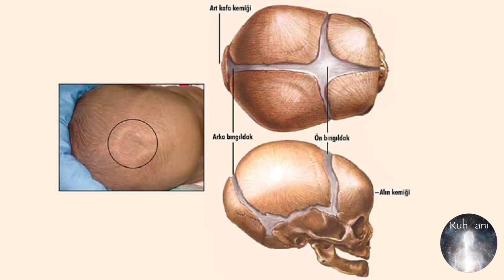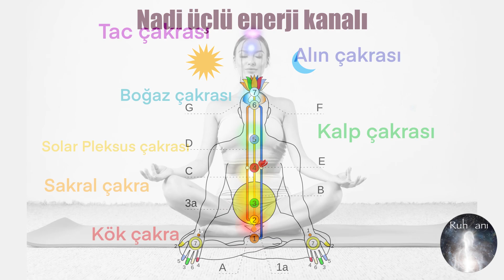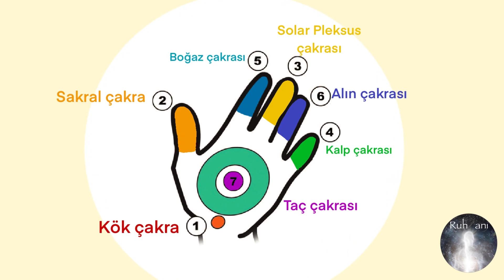Kundalini nedir? Neye yarar? Nasıl aktif edilir?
Kundalini nedir? Neye yarar? Nasıl aktive edilir?

Kundalini farklı kültürel geleneklerde farklı şekilde adlandırılmıştır. Japonya'da enerji "Ki", ​​Çin'de ise "Chi"dir. Kalahari Çölündeki Kung Bushman kabilesi "Num" terimini kullanıyor. Eski Yunanlılar bu enerjiyi "pneuma" olarak tanımlamışlar, İslam'da ise "Ruh" ve nur enerjisinden söz etmişlerdir. İsa Mesih bu enerjiye “Kutsal Ruh” adını verdi. Hint kültüründe Kundalini kelimesini ise çoğunuz işitmişsiniz.

Kundalini nedir? 00:32

Kundalini ve Meditasyon 00:59

Ana Enerji Kundalini 02:02

Kundalini ve Yoga 03:12

Kundalini yoga neden tehlikelidir? 04:36

Titreşimsel Farkındalık 05:25

Kundalini ve Kendini Bilme 06:21

Kanalımıza hoş geldiniz. Bu kanal Ruhsal gelişim için içerikler üretiyor.
Bizimle olduğunuz için teşekkürler ❤️